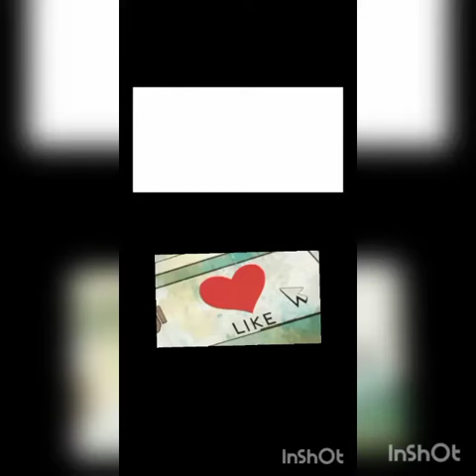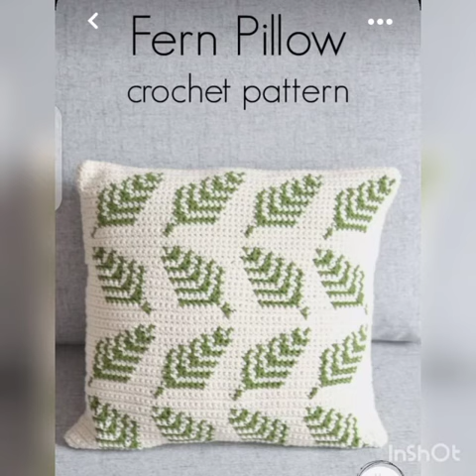new ideas of crochet cushion covers pattern|outstanding style cushion|hand-knitted crochet cushion